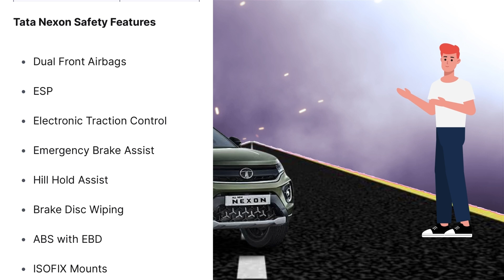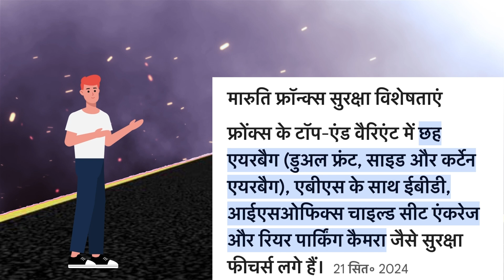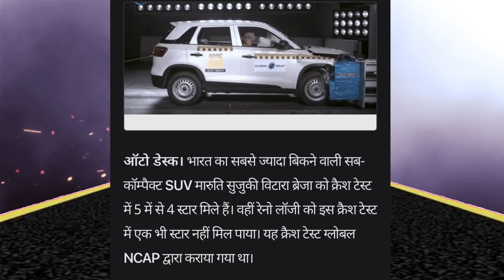Best car under 10 lakhs in india, 10 lakh under best cars ! new cars under 10 lakh in India 2024